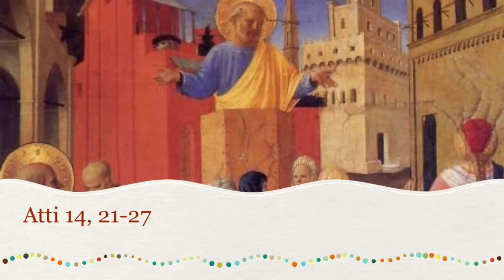Domenica 5 Pasqua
Riflessione sull'amore cristiano